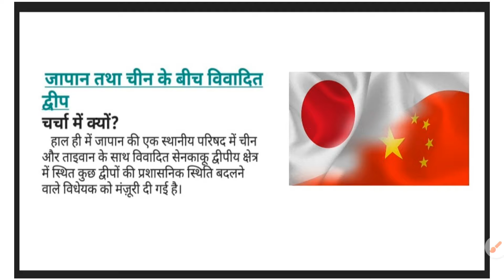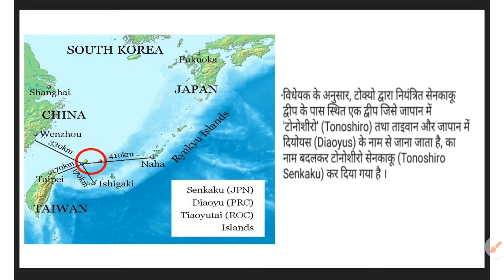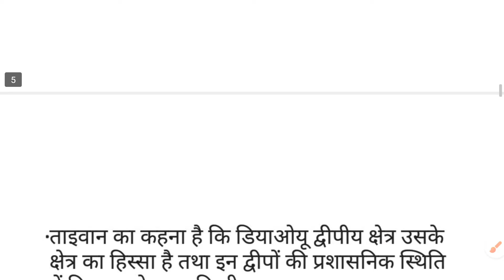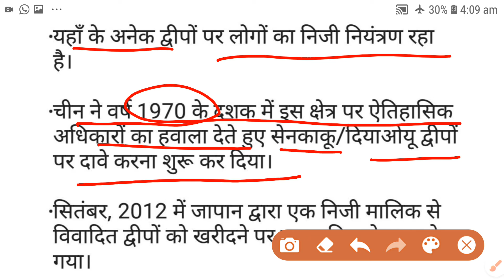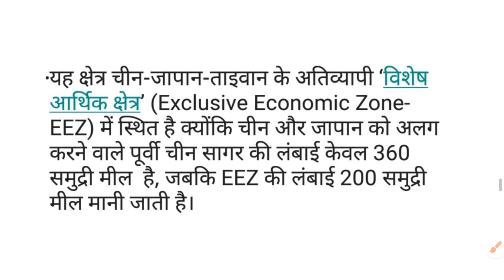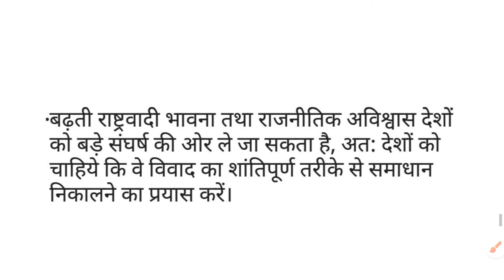China-Japan island dispute ..current affairs